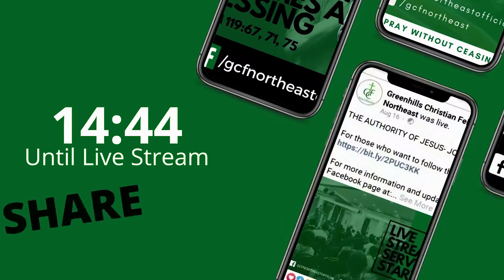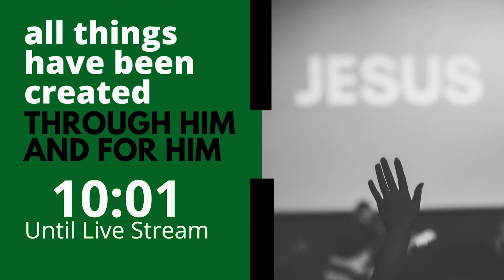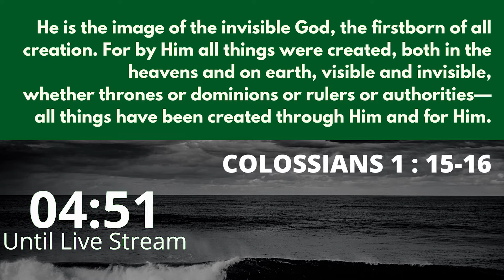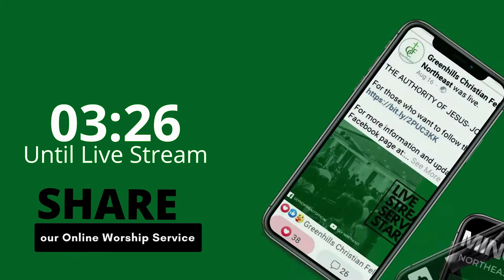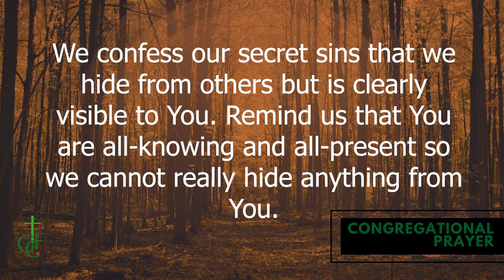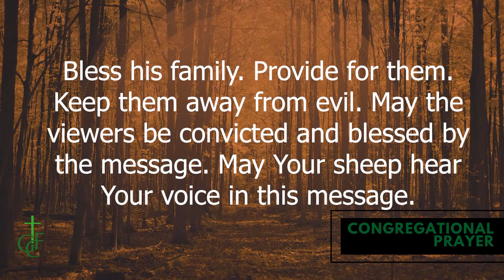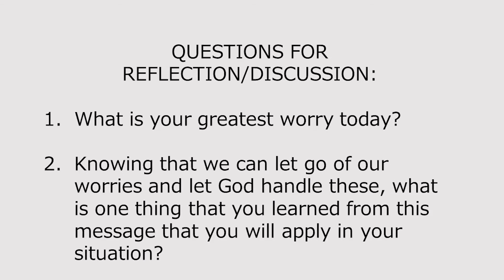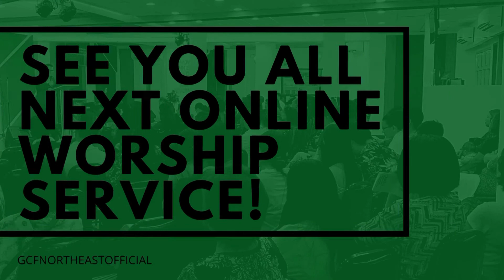GCFNE Online Service 10.03.2021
What To Do When You Are Anxious?
Philippians 4:6-7
Sermon by Pastor Benjie Miranda

Sunday  Worship Service: 10:30 A.M. Via Our Facebook Page and Youtube Channel
Youth Fellowship: Every 2nd and 4th Sunday 2-4 P.M.
Prayer Meeting: Wednesday 7:00 P.M.
Men's Fellowship: Saturday 7 :00 A.M.